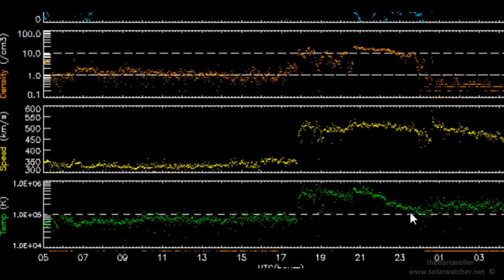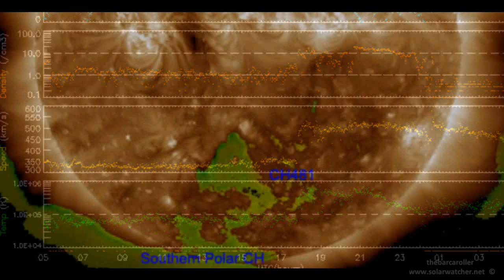Volcano / Earthquake Watch Oct 27-31, 2011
Targeting a significant Coronal Hole(CH481). After analysis I have located 19-25° S Latitude. Best fit regions for a possible 7.3 Magnitude Earthquake mapped from Sun to Earth are : Antogagasta/Tarapaca-Chile, Potosi Bolivia or Jujuy Argentina.

Another region which may receive a 5+ magnitude earthquake via earthquake migration and kinetic energy transfer are :
Pacific Antarctic Ridge, Baha California-Mexico, Southern California or Nevada

Ionospheric Anomalies this week show signatures in are Antofagasta Chile, Salta Argentina, Potosi Bolivia, Tarapaca Chile, Northern Sumatra

OLR anomalies are this week located : Madagascar, Mauritius, Ryukyu Islands Japan, Southern East-Pacific Rise, Easter Islands and Brazil

Possible Volcanic activity could be recorded during this watch Uturuncu Volcano in Bolivia or in the Piton de la Fournaise Volcano in the Reunion Islands